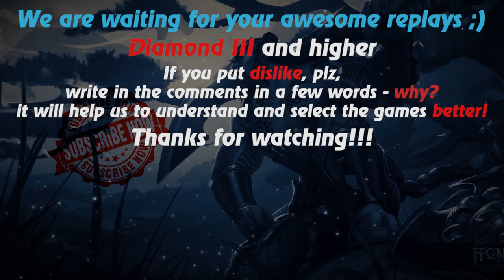HoN replays - Witch Slayer - HAHAHAHAH_ Legendary II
Watch a new hon replays by Replays HoN team about Witch Slayer, who makes 14 kills in 20 minutes & wins the map by the help of other supports

Game: heroes of newerth, hon
Version: 4.8.3
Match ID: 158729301